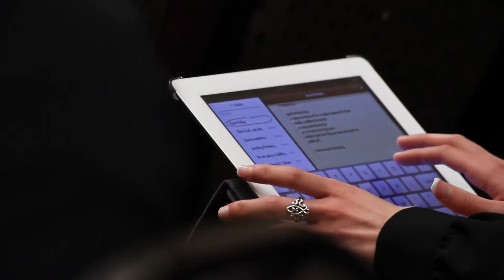Converging News: Scott Pelley Visits Media & Communication Students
Scott Pelley talks with students about his experiences, and gives advice on how to be successful in the field of journalism.